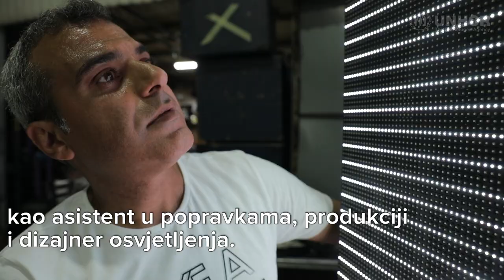Soheil: For me, one part of paradise is in Montenegro - MNE version [UNHCR]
Integration stories is a UNHCR produced short video series, featuring refugees and their experiences of homemaking in host countries and communities.
At present 32 refugees live in Montenegro. Out of 21 working-age refugees in Montenegro, 15 of them have been maintaining partial or full-time employment.
All school-age children with refugee status have been successfully integrated into the educational system in municipalities of residence.
UNHCR and partners, in collaboration with Ministry of Interior, Ministry of Labor and Social Welfare aid the integration of persons of concern through language classes, legal aid, psycho-social support, work-based training and cash based interventions.

Credits:
Produced, directed and edited by Tamara Popović
Filmed by Danilo Papić
Skadar Lake drone footage by Željko Bracanović
Audio postproduction by Aleksandar Brajović
Protection sensitive context and guidance: UNHCR Montenegro FPCS and RSD units